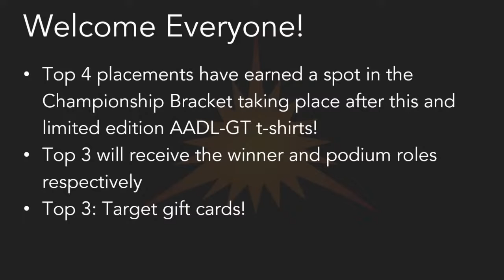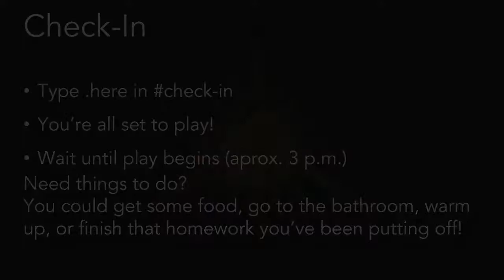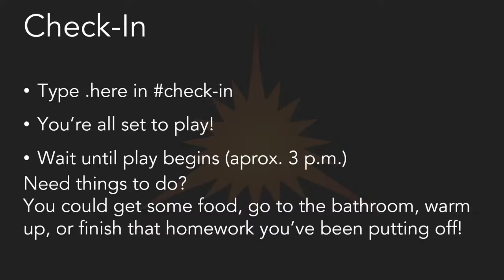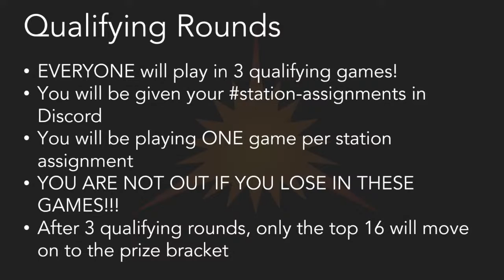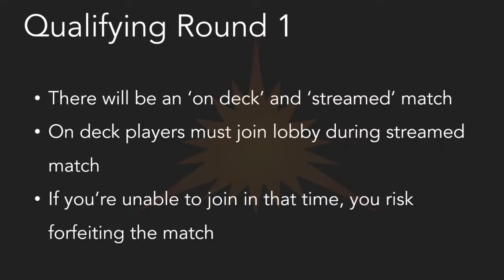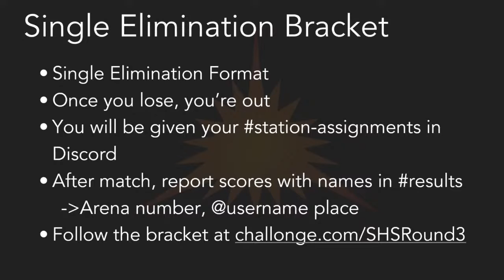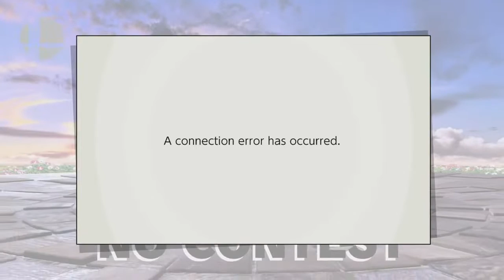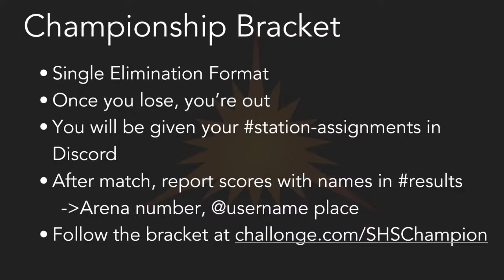AADL-GT Presents | Stay-at-Home Smash: Round 3 and Championship Bracket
After months of darkness, the World of Light has been spotted! That’s right, the Super Smash Bros. tournaments have returned!!

The AADL-GT Stay-At-Home Smash series is a 3 part regular season with a championship bracket! Immediately after this event, the Championship bracket will be held!